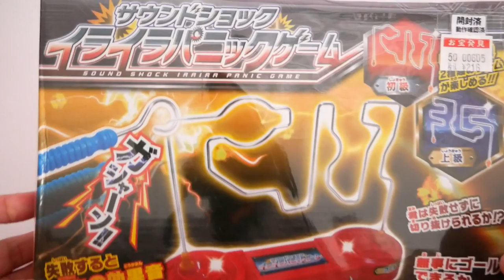懐かしいおもちゃ【イライラパニックゲーム】遊んでみた。Japan old Toys Panic game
リサイクルショップで216円で購入しました。